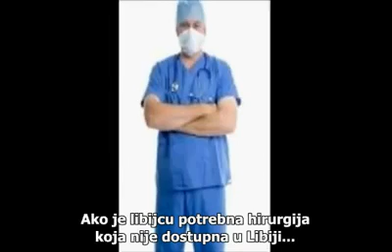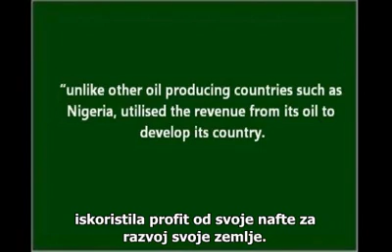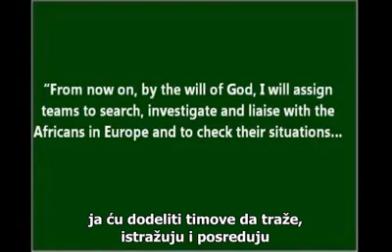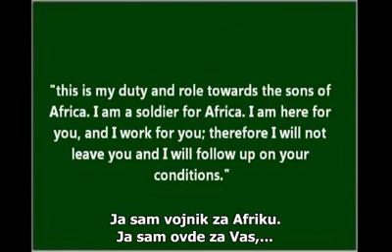Istina o Gadafiju